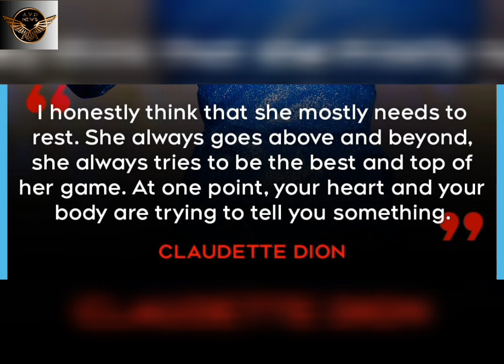Celine Dion sister gives update on her health issue/ Mark Margolis 'Brsaking bad actor' Dies at 83